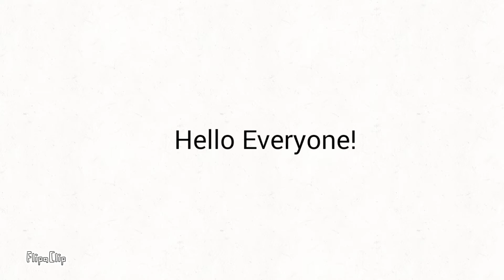Roblox Talks 1